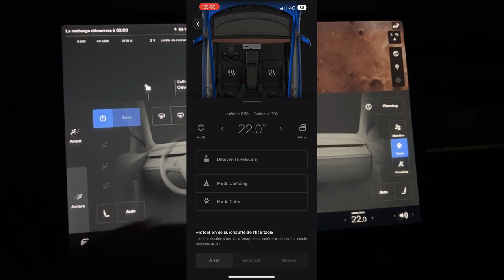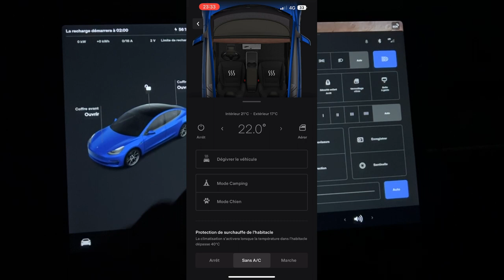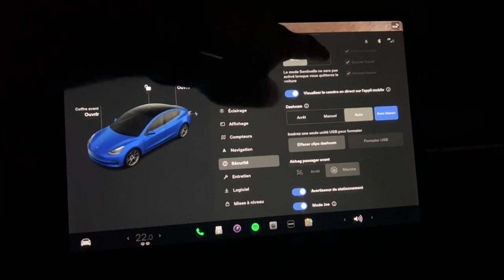Tesla Désactiver facilement Soulèvement et Intrusion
Cela vous et déjà arrivé de désactiver le Soulèvement et Intrusion pour couper l'alarme intérieur ou pour activé le mode Anti-Surchauffe habitacle et bien cette astuce et faite pour vous